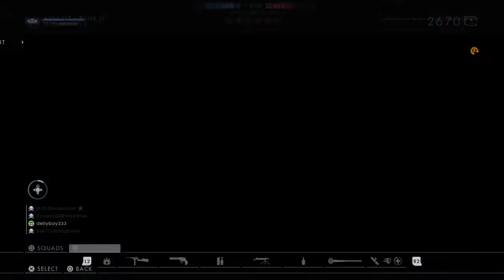Battlefield 1 | Turning Tides - Heligoland Bight Gameplay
New DLC Map just drop!